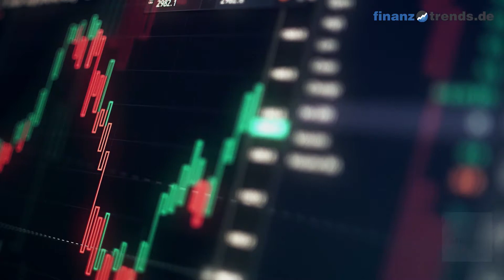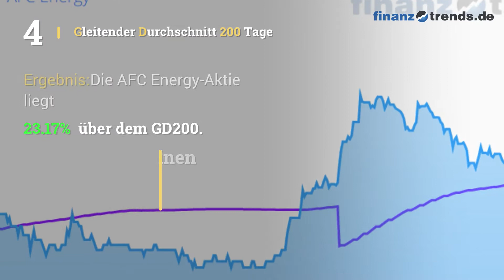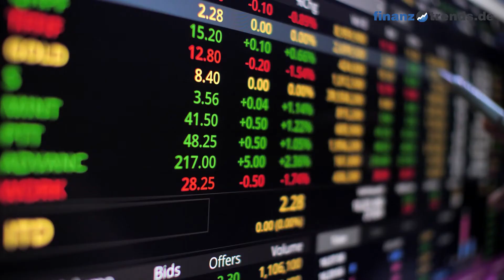AFC Energy Aktienanalyse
In diesem Video erhalten Sie eine aktuelle Bewertung der AFC Energy Aktie (ISIN: GB00B18S7B29) nach dem bewährten Fünf-Bullen-Rating-System von Finanztrends. In dieser technischen Analyse betrachten wir das 30-Tage-Momentum, die Relative Stärke nach Levy, das Trend-Rating, den Hype-Faktor und den GD200-Vergleich. Wenn eine Kennzahl einen gewissen Schwellenwert überschreitet, deutet das auf einen steigenden Trend hin. In diesem Fall legt der Indikator einen Kauf nahe und das Wertpapier erhält in unserem Fünf-Bullen-Rating-System einen Bullen. Die Anzahl der Bullen liefert für die Aktie eine Gesamtbewertung und Sie erhalten somit eine klare Antwort auf die Frage: kaufen, halten oder verkaufen? Die Indikatoren unseres Fünf-Bullen-Rating-Systems: Das 30-Tage-Momentum analysiert den kurzfristigen Trend der Aktie. Überschreitet Wert die Marke 1,05, gibt es einen kurzfristigen Aufwärtstrend – und die Aktie erhält von uns den ersten Bullen. Relative Stärke nach Levy: Hierbei handelt es sich um einen fortlaufenden Vergangenheitsvergleich, der nicht zu verwechseln ist mit dem „Relative Strength Index“ (RSI). Um die Kennzahl zu berechnen, wird der Wochen-Schlusskurs der Aktie durch das arithmetische Mittel der Wochen-Schlusskurse im jeweiligen Betrachtungszeitraum dividiert. Überschreitet die Kennzahl den Wert 1,05, gibt es einen kurzfristigen Aufwärtstrend – und die Aktie erhält von uns einen Bullen. Das Trend-Rating zieht Schlüsse aus den Kursbewegungen der letzten sieben Wochen. Wenn der Titel im Trend-Score den Wert 20 überschreitet und bei unserem Fünf-Bullen-Rating durchschnittlich über 2,5 liegt, deutet dies auf einen aufsteigenden Trend hin. Dann erhält die Aktie einen weiteren Bullen. Hype-Faktor: Wie wird der betrachtete Titel im Vergleich zur Konkurrenz gesehen? Befindet sich das Wertpapier im Betrachtungszeitraum unter den 100 beliebtesten Aktien und in der Top 3 der jeweiligen Peergroup, vergeben wir einen Bullen. GD200-Vergleich: Befindet sich der Kurs des Wertpapiers momentan mehr als Fünf Prozent über dem Gleitenden Durchschnitt der letzten 200 Tage, vergeben wir einen Bullen.